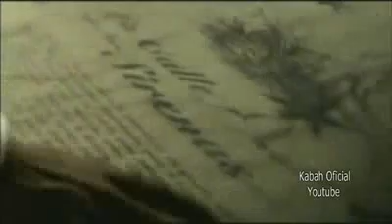Mattias Gerlein- La Calle De Las Sirenas.flv